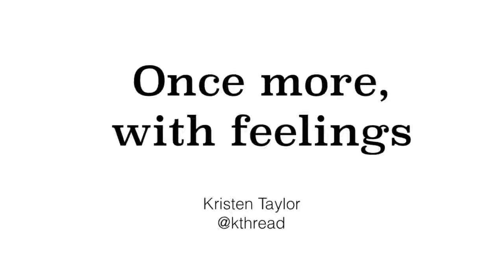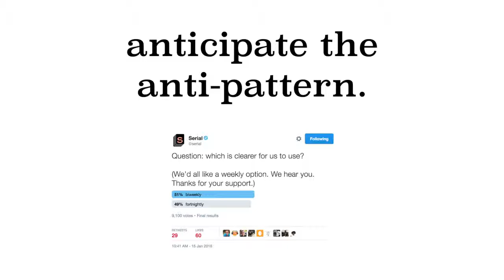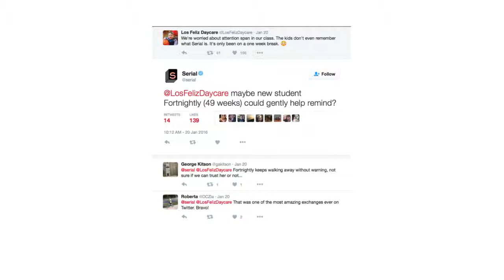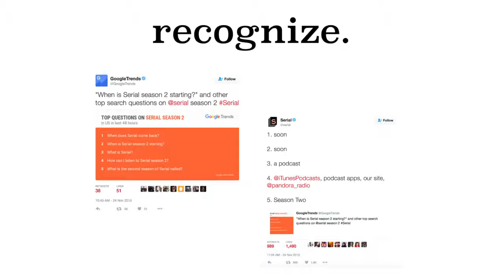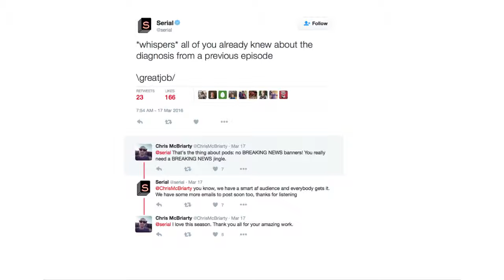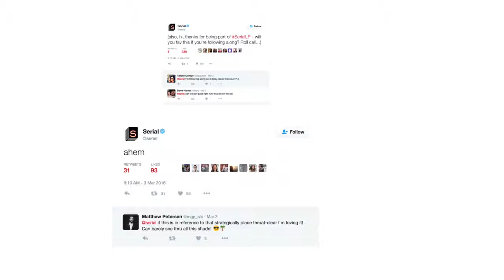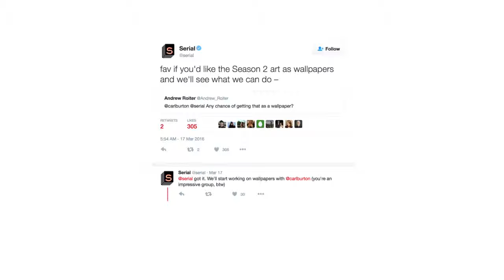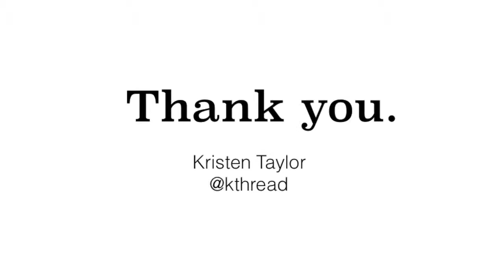Audience engagement tips from Serial podcaster, Kristen Taylor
Serial has captured the attention of millions of listeners since its 2014 debut unravelled the story of a young woman's murder in Baltimore in 1999, and audiences worldwide have become enthralled in the developing stories, flooding social media with questions, opinions and discussions about the plot lines.

Kristen Taylor, community editor of Serial's Season Two, managed the podcast’s social media presence and following as the team told the story of Bowe Bergdahl a U.S. soldier whose decision to walk off his base in Afghanistan led to five years of captivity with the Taliban.

She explained to delegates at the newsrewired digital journalism conference on 20 July how she developed and managed the relationship between the brand and its listeners, and gave her advice to publishers looking to further engage with their audience.